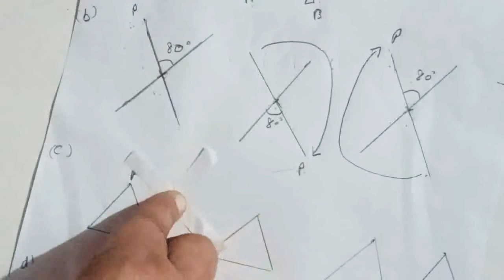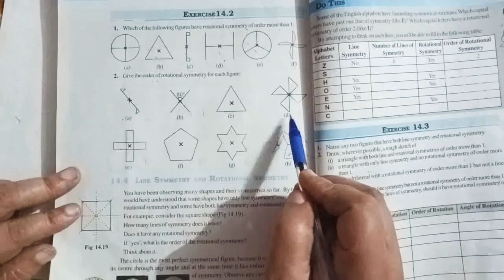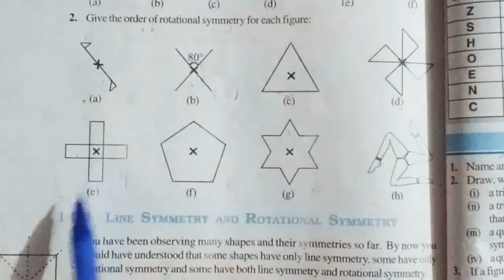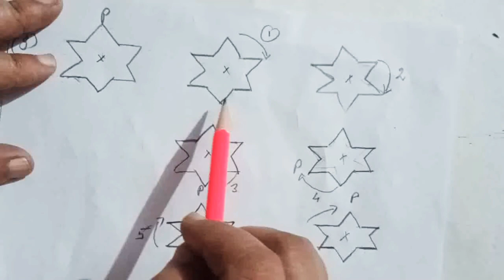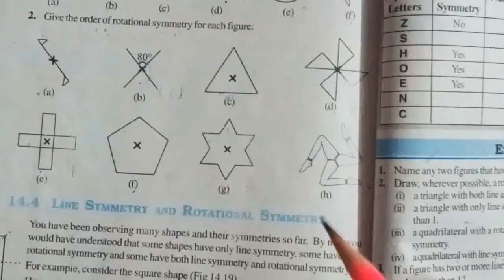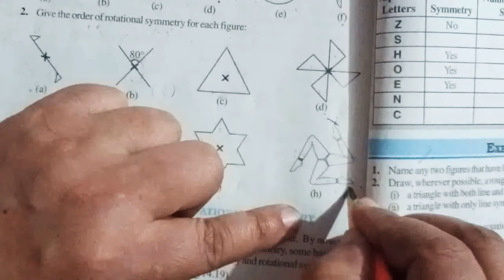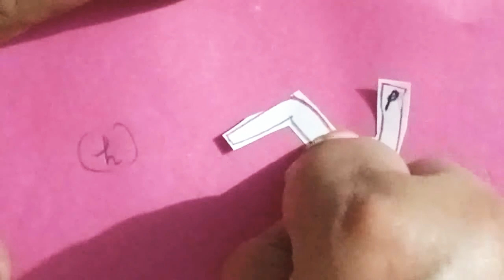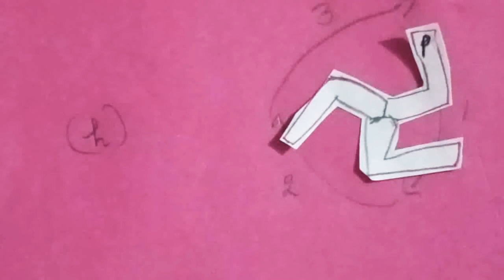Ex 14.2 Q2 | CHAPTER 14 SYMMETRY |Class 7 NCERT Math